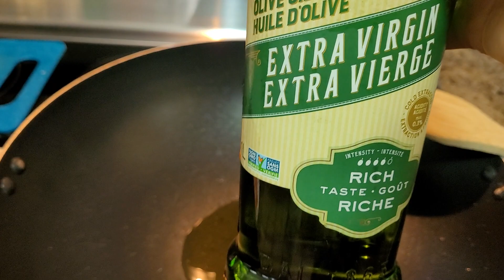BEEF WITH VEGGIES